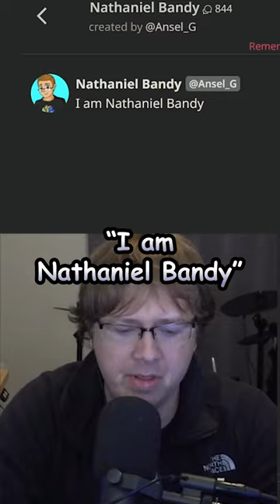Someone made a Nathaniel Bandy AI bot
AI might take over the world at this point 😳

Edited by: @ComfyCatboy